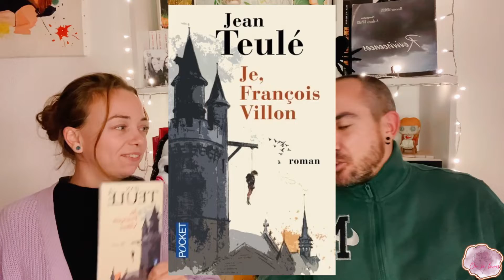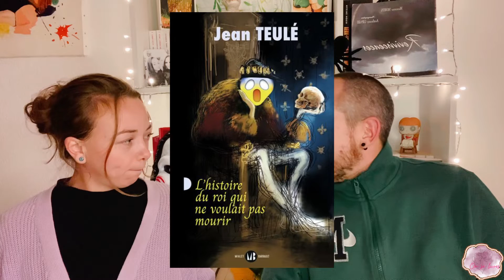Grivois ! Je, François Villon - Jean Teulé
Un roman historique pour changer de la littérature noire ! Revivez la destinée graveleuse du grand poète François Villon !
Paru aux éditions Juliard pour le broché, et Pocket pour la version poche.